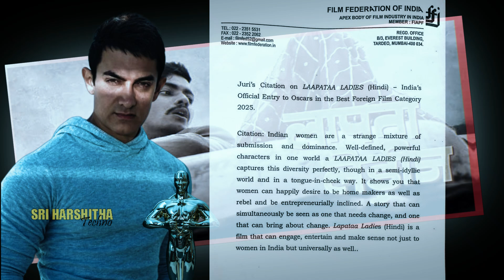యూట్యూబర్ హర్ష సాయి రేప్ కేసులో అరెస్టు | Harsha Sai Case | Real Facts | @Sriharshithatechno